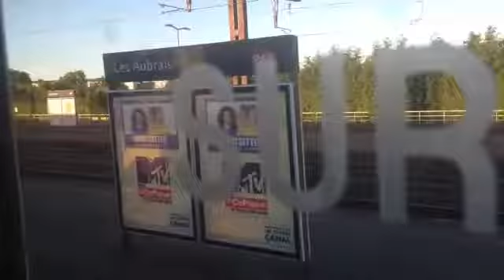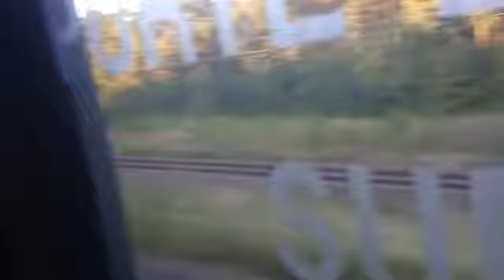En voyage à bord de L'intercités 100% Éco 4020 de Angoulême à Paris-Austerlitz 22/08/16 6e partie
En voyage à bord de l'Intercités 100% Éco en provenance de Bordeaux Saint Jean et à destination de Paris-Austerlitz le 22/08/16 1 birfucation d'Orléans en suite on marque l'arrêt à Fleury Les Aubrais  et il y a une correspondance pour Montluçon et on quitte Fleury Les Aubrais et on embarque sur le POLT à la hauteur de Saran puis l'aerotrain qu'on va longer sur le POLT de Saran à Ruan